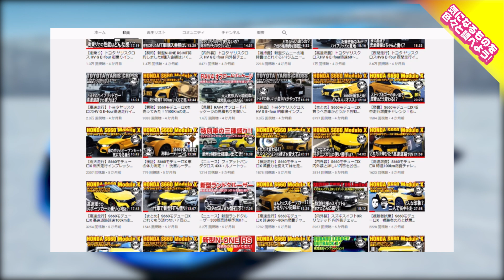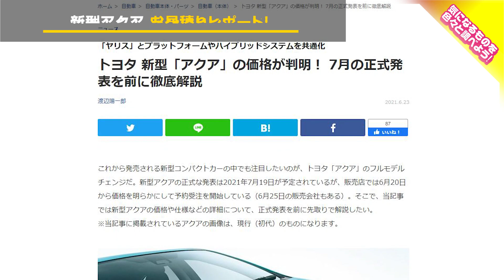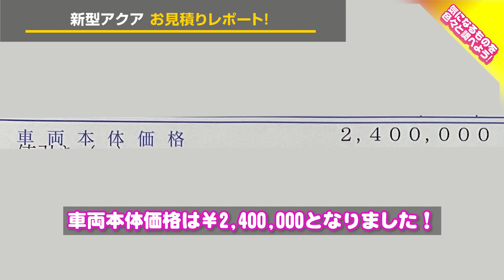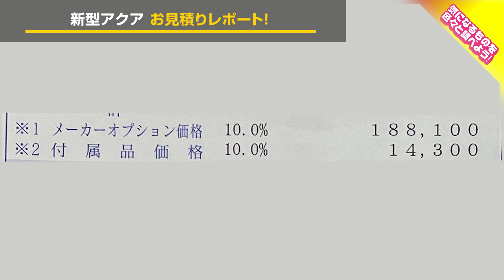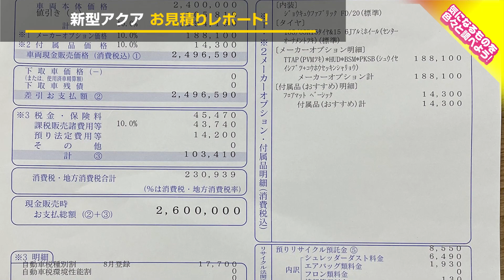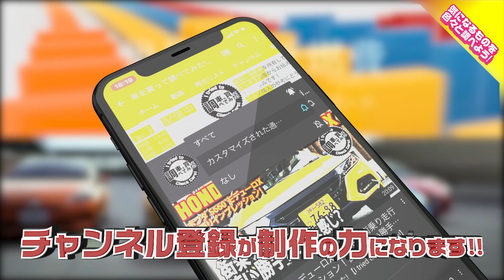【見積】新型アクア Zグレード お見積もりレポート！正式発表前での値引き価格はいくら！？TOYOTA NEW AQUA Z 車を買って調べてみた!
今回は、まもなく正式発表される新型アクア Zグレードを発表前に見積もりしてみました！トヨタの戦略車として発売され、根強い人気を誇るアクア。ついにフルモデルチェンジとなったアクアですが、その価格はいくらになったでしょうか？
1車種につき20企画を動画にしてお届け！
3ヶ月間所有して売るまでをお伝えしてます。

◽️梅雨の季節サイドミラーを撥水
一度試してみたいです。